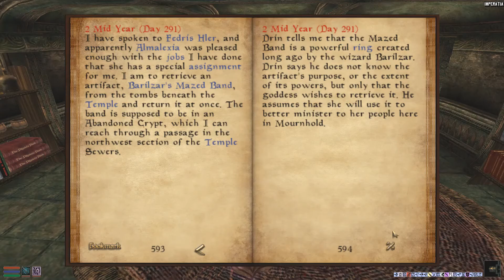Barilzar's Mazed Band - Main Quest Walkthrough (TES III Morrowind: Tribunal)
After you are done with Shrine of the Dead, Fedris Hler asks you to retrieve the Barilzar's Mazed Band for Almalexia.

This requires you to go down the temple sewers again, into a newly uncovered area called the Abandoned Crypt. (Before this quest, it's blocked by debris.) Find the lich called Barilzar and take his artifact from him by force.

Barilzar appears also in Elder Scrolls Online, as a living Dunmer apprentice of Sotha Sil.

I somehow thought I had already uploaded this quest, as I was intending to edit the next one.

I don't delete comments unless they are obvious spam. Comments with links are subject to review, but I'll white-list them if they are legit.
I record with Bandicam and edit with HitFilm Express.